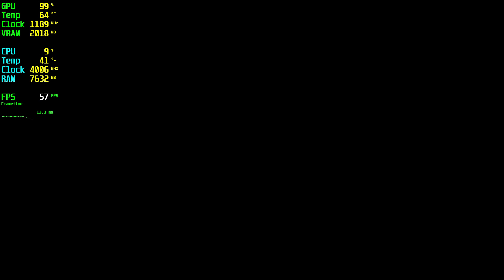ETS2 GTX 750 Tİ - 1080p High,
⏱ Timestamps ⏱
Start 0:00
1080p High: 0:05